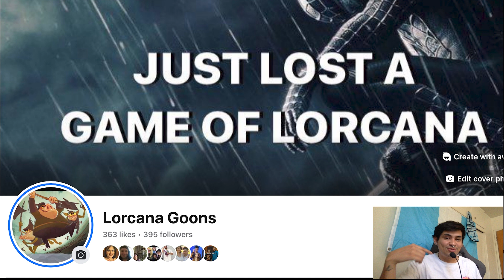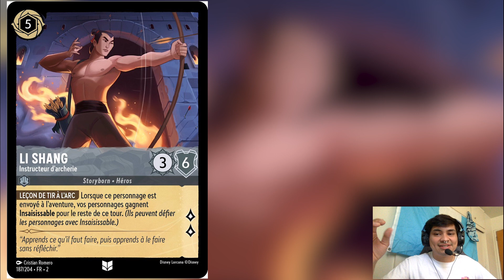MORE CHAPTER 2 LEGENDARIES REVEALED! But are they any good??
Shoutout the French Lorcana Discord for these reveals!

Do any of these cards stand out to you?

This video] uses trademarks and/or copyrights associated with Disney Lorcana TCG, used under Ravensburger’s Community Code Policy We are expressly prohibited from charging you to use or access this content. [This website, artwork, etc.] is not published, endorsed, or specifically approved by Disney or Ravensburger. For more information about Disney Lorcana TCG,